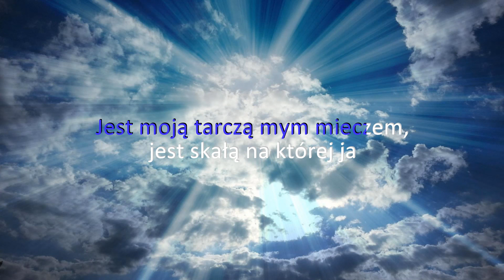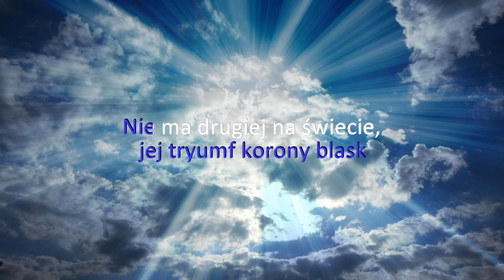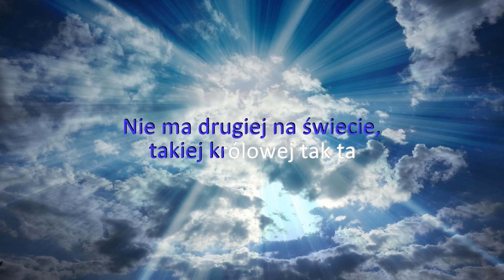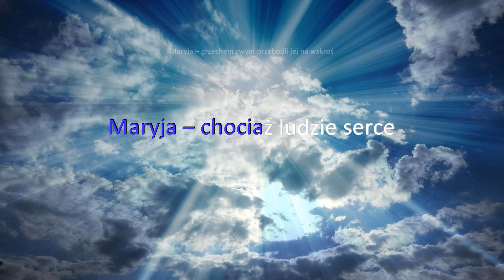Bóg-Dał - Maryja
Album: "Droga Miłości"